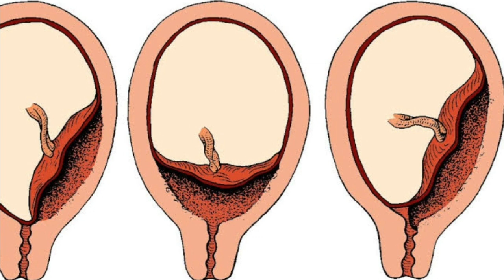മറുപിളള താഴെ ആയാൽ..placenta previa